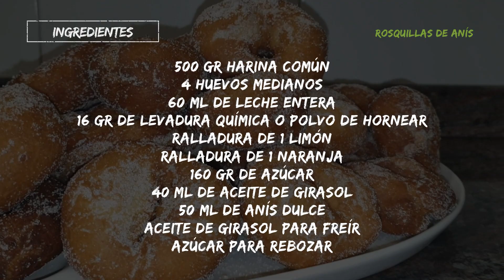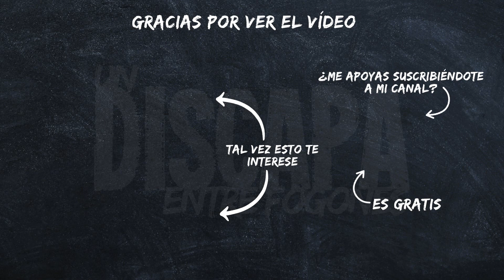Rosquillas de anis caseras RECETA FÁCIL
Hoy les traigo una deliciosa receta de rosquillas de anís que estoy seguro de que les encantará. En este video, les mostraré paso a paso cómo preparar estas deliciosas rosquillas, desde la mezcla de ingredientes hasta la fritura perfecta.

Las rosquillas de anís son un clásico de la repostería española, y en este video les enseñaré cómo hacerlas de forma sencilla y fácil en casa. La combinación de la suave masa con el toque aromático del anís, junto con la crujiente textura de la fritura, hace de estas rosquillas un bocado irresistible.

Así que, si eres un amante de la repostería y quieres sorprender a tus amigos y familiares con una receta dulce y deliciosa, no te pierdas este video. ¡Vamos a cocinar juntos las mejores rosquillas de anís!

INGREDIENTES PARA LAS ROSQUILLAS DE ANÍS:
500 gr de harina
4 huevos
60 ml de leche
16 gr de levadura química
160 gr de azúcar
40 ml de aceite de girasol
50 ml de anís
Aceite de girasol para freír
Azúcar para rebozar